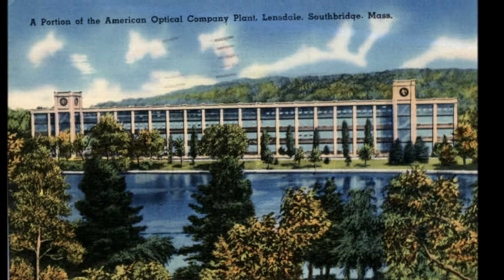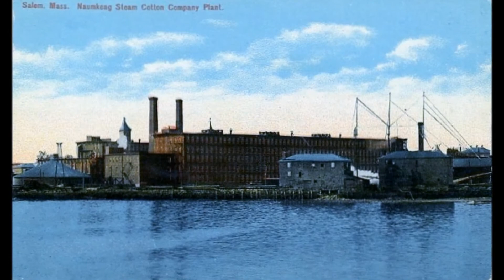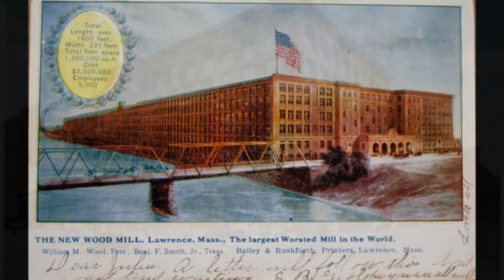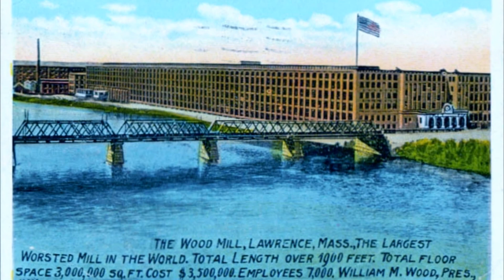Massachusetts Factories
There used to be plenty of places to work in Massachusetts.